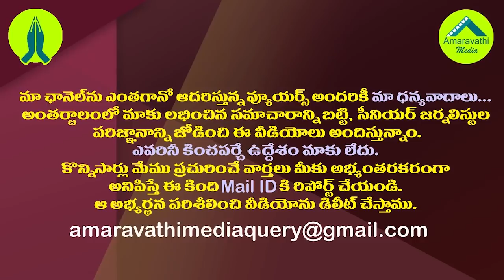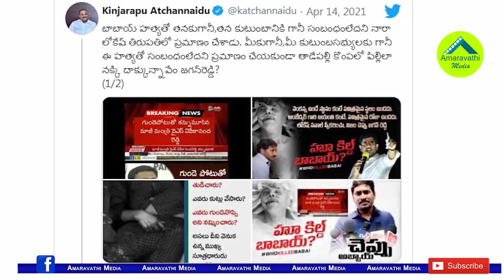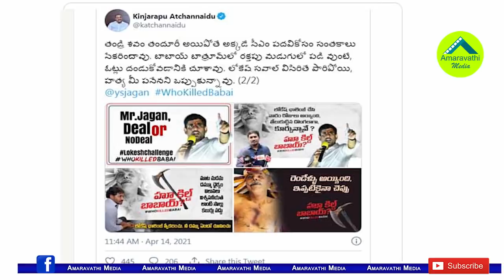వీడియో దెబ్బకి అచ్చెన్న ప్రస్ట్రేషన్..YSR పై షాకింగ్ కామెంట్స్| Atchannaidu Shocking Tweet On YSR